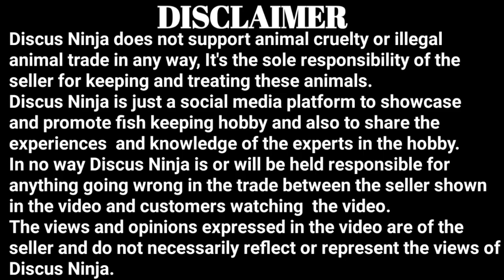Discus show time 2022 | scrutiny committee | maqsood shaikh | rovellen j dsilva | discus fish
Judge: Mr. Cuneyt Birol
From: Ankara, Turkey
Judging all over the globe. This is his 55th international judging.

Cuneyt Sir is one of the judge along with
discus fish master Mr. Andrew Soh.

There will be questions and answers, lectures and many interactive sessions with these discus fish masters

So all my dear friends there's a lot of knowledge and experience to be taken home from this grand event.

Do Join Us 🙏

Discus show time - 2022

An all India Discus Competition

3rd to 5th June

Nehru planetarium,
Worli, Mumbai.

You been a hobbyist, a breeder, a raiser or a fish keeper
Come Join Us to experience this one of a kind Grand Discus Festival.